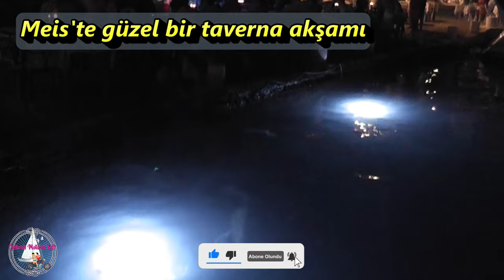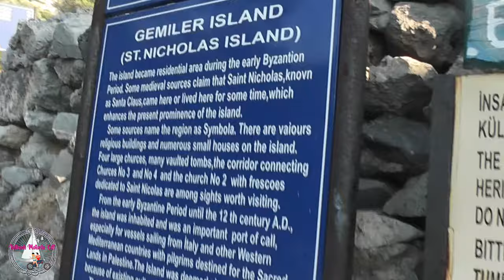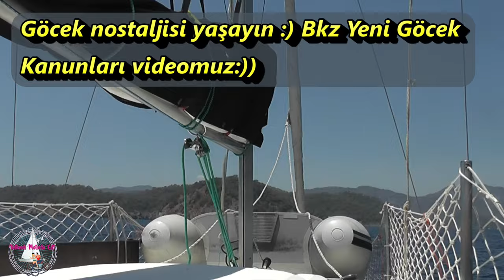YELKENLİMİZ DORİS No:2 ANTALYA'DAN YUNAN ADALARINA-MEİS-GEMİLER ADASI-GÖCEK YELKENLİ VE MOTORLU ÇİFT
Selamlar sevgiler Doris fanlari, 8 metrelik yelkenlimiz ile  maceramız Antalya'dan başlıyor. Bu serimizde Akdeniz ve Yunan Adaları var. Bu sezondaki seyirlerimizin videosunu yapmamışız ya da onca cekimden 3-4 dakikalık goruntuler koymuşuz. Bir nevi refurbished seri diyebiliriz..

Bu videoda Meis Adası'ndan ayrılıp Türk karasularına geri dönüyoruz.Kaş, Kalkan derken Fethiye'ye ulaşıyoruz. Yorgunluğumuzu Gemiler Adasında atıyoruz. Üstündeki kalıntılarla hayli ilgi çekici olan adaya Aziz Nikolaos Adası da diyorlar. Sonra demirlemek için Göcek'e geçiyoruz. Göcek o yıllarda şimdikinden daha tenha ve müsaitmiş. Yeni Göcek Kanunları 'na başka bir videomuzda değinmiştik :) Bkz.
Keyifli seyirler